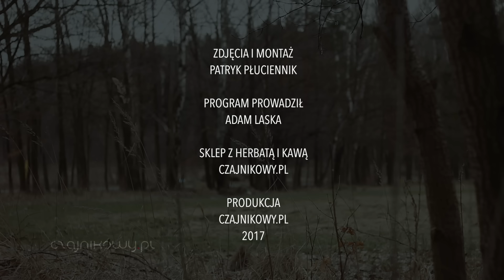Kawiarka - jak parzyć kawę w kawiarce? Porady. Czajnikowy.pl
Jak zaparzać dobrą kawę w kawiarce? Porady. Jak parzyć kawę w kawiarce? Jak zrobić dobrą kawę?

00:00 wstęp
00:54 konstrukcja kawiarki
01:55 co jest ważne podczas parzenie w kawiarce, przepis
06:24 parzenie kawy w kawiarce

 How to brew good coffee wth moka pot? Tips. How to brew coffee in moka pot? How to make tasty coffee?